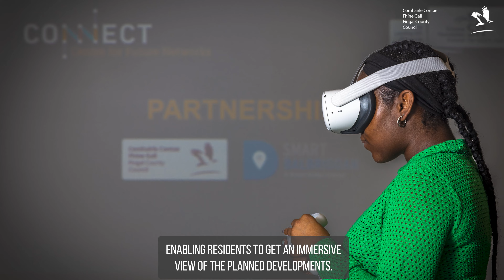Innovative use of 3D Models & VR Headsets for Public Consultation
Fingal County Council is using emerging technology to improve public consultation for major public realm improvement projects.

Public Service Transformation Week returns from the 23rd – 27th October 2023. This year, we created a series of videos to showcase the innovative work of Fingal County Council. Public Service Transformation week provides an opportunity to highlight the importance of innovation and transformation in our Public Service by showcasing initiatives at a national level, which provide better services for the public.